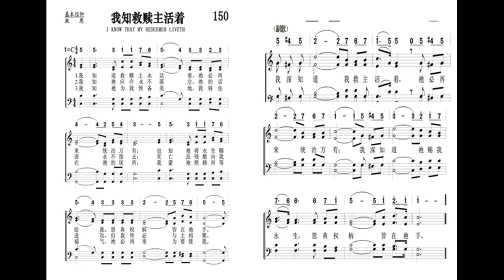150．我知救赎主活着